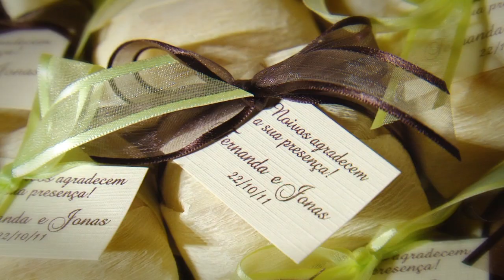Trailer - Fernanda e Jonas